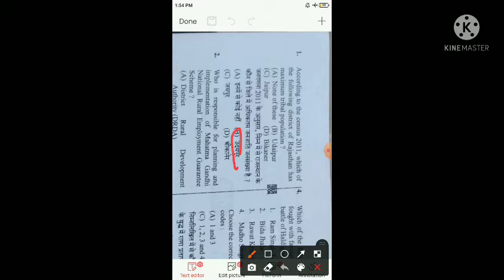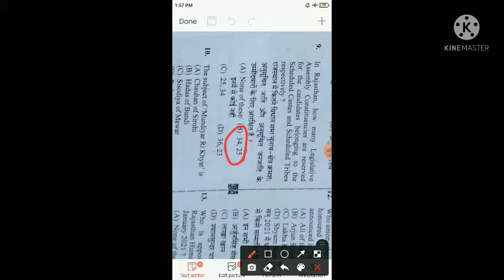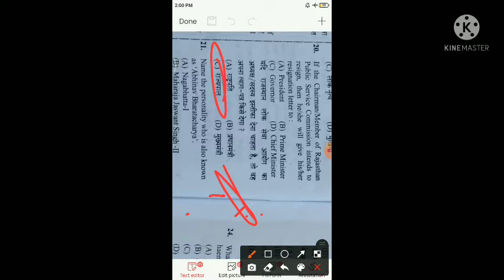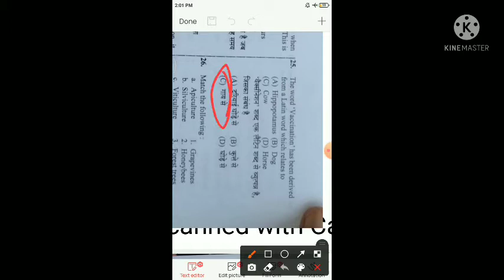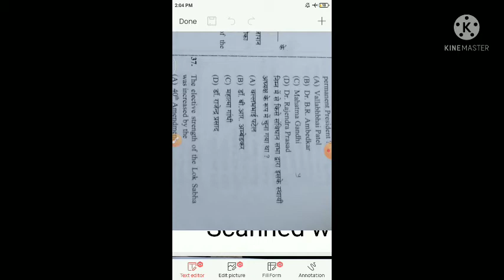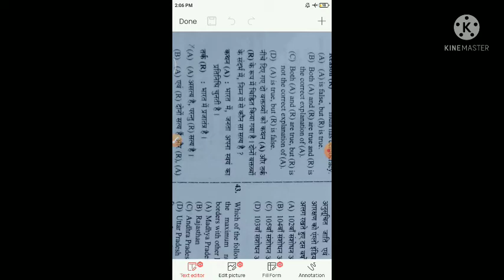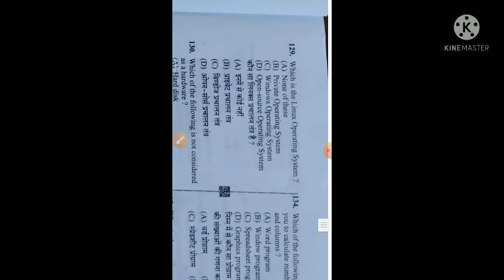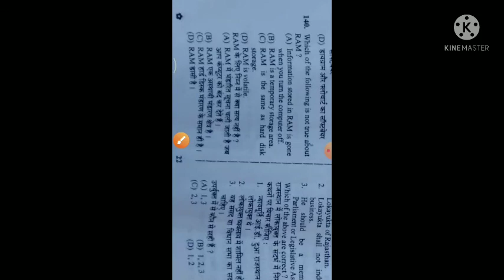patwari answer key 2021 first Shift solution/patwari paper solution /patwari paper/patwarpaper